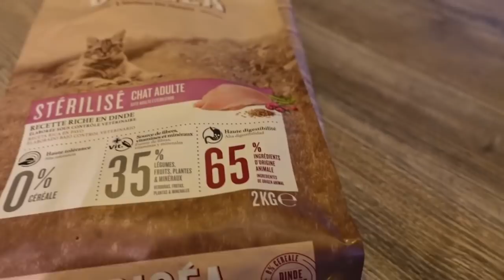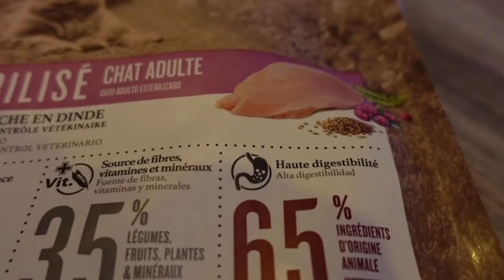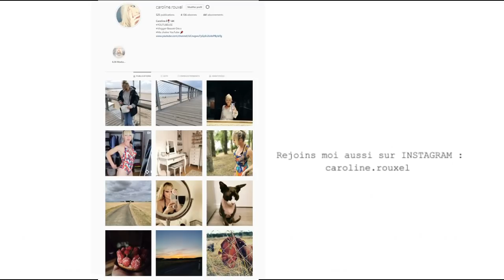JE VENDS (enfin) MES VETEMENTS !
JE VENDS MES VETEMENTS !